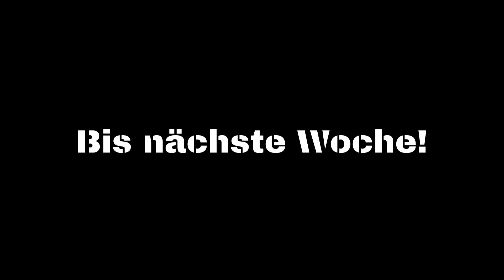mb trac | Samstagsroutine | MBTrac muss Mist fahren Pferde misten Heckcontainer | Video #38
Samstag morgen und der Mist muss aus den Pferdeboxen raus! Der Trac muss den Mist abkippen.

In Zukunft seht Ihr auf meinem Kanal verschiedene Einsätze mit dem MB Trac 800 (Bj. 1979) und dem IHC D-436 (Bj. 1959). Fahrten und Berichte von Schleppertreffen oder auch die Feldbearbeitung mit alten Maschinen.

Like, Abo und die Glocke nicht vergessen, dann verpasst Ihr kein Video mehr!

Viel Spaß!